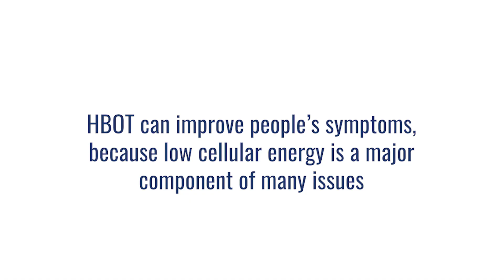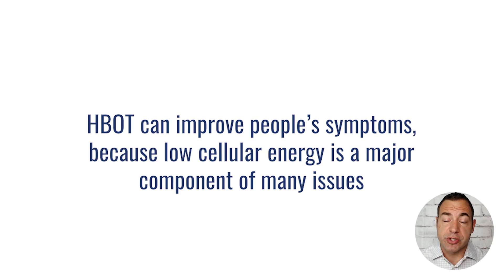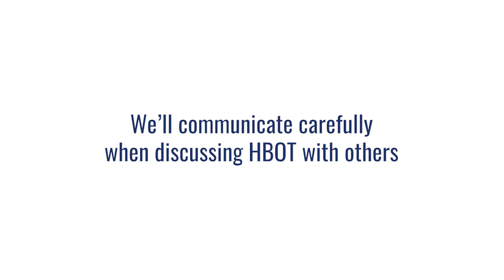HBOT Does NOT Treat Illness. Here's What It Does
Hyperbaric oxygen therapy is NOT a treatment for disease.

We get questions like this all the time:

-Can I use hyperbaric oxygen therapy to treat this condition?
-I'd like to treat this condition with HBOT. How many sessions should I use?
-What's the protocol to treat this condition with hyperbaric oxygen therapy?

I want to make this clear: We don’t use hyperbaric oxygen therapy to treat a person’s disease, illness, or condition.

What we're really doing is we're applying hyperbaric oxygen to people.

And those people have a certain set of symptoms, or they have physiology that has shifted in a way that makes increased oxygen likely to help them.

It might sound like semantics, but the distinction is important.

HBOT is not a treatment for their disease or a cure for the condition they have.

We use hyperbaric oxygen therapy when improving the oxygenation inside a person's body makes sense for their symptoms, issues, or goals.

Hyperbaric oxygen has a set of mechanisms of action (which we’ve covered in previous videos, like this one that do certain things in the body.

People have specific goals or issues in their body.

And when a person’s goal or issue can be helped by one or multiple mechanisms of action, then it may make sense to use hyperbaric oxygen therapy as part of that person’s journey.

That’s the process you need to step through when determining if hyperbaric is appropriate for a given person or situation.

Please keep this in mind when viewing other videos about using hyperbaric oxygen therapy for specific conditions.